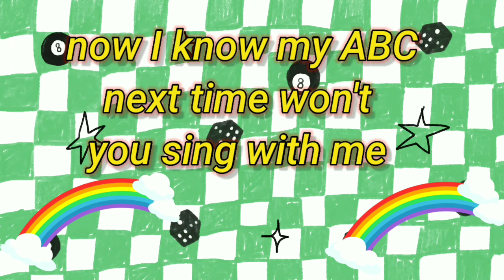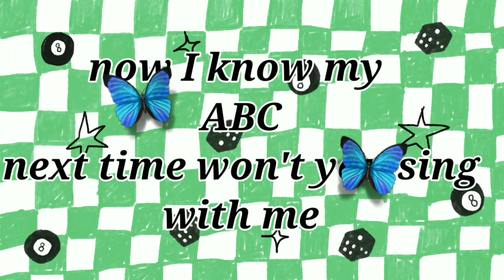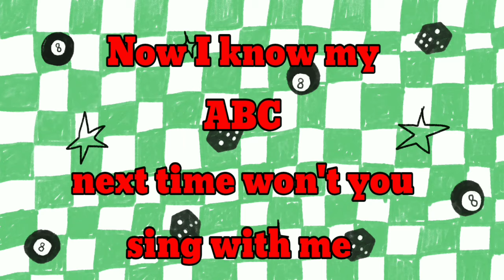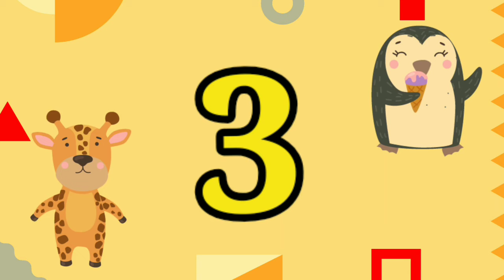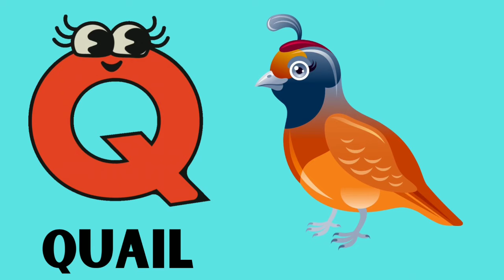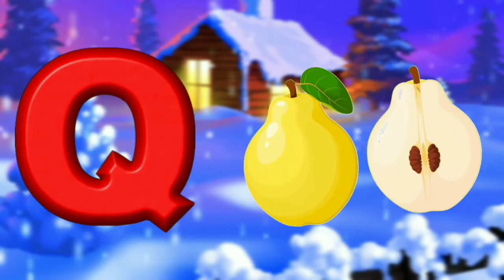Phonics Song | ABC Song | Nursery Rhymes | Kid will Tv | #1023